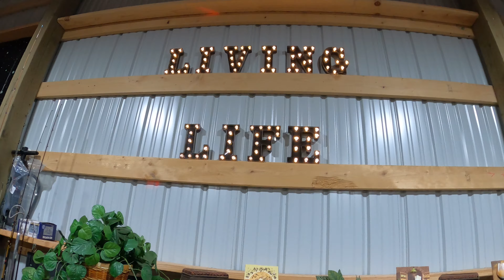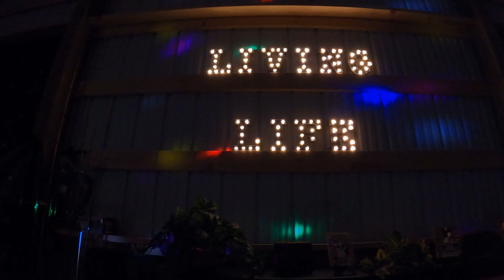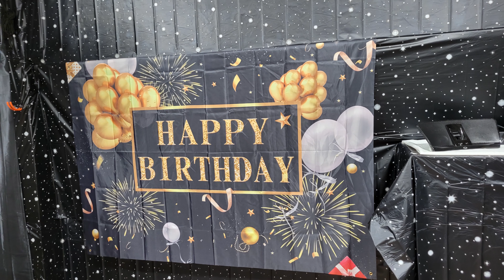Living Life - Leva Celebrates Sam's Birthday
My wife converted my shop into an event space to celebrate my birthday. It was an awesome event with friends and family.